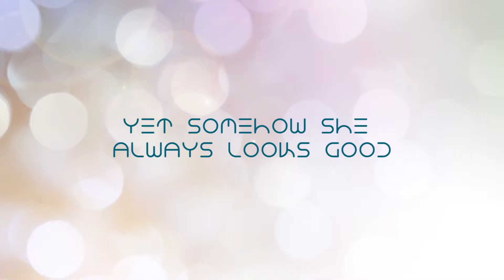DIECAST CAR SERIES "Blue Belle": 1948 Chevy Aerosedan -Blue 1/23 scale - Motormax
Meet Blue Belle

BB is a 1948 Chevy Aerosedan made by @motomaxtoy.

Blue Belle is a model, she is hot and sleek and sexy, she is gorgeous, She is sexy and she knows it. She is a socialite out till all hours in the morning... she never looks dented or messy, She can have any man she wants and she does... she is fire she is a vixen, and she also controls her career like Taylor Swift, she runs a tight ship when things pertain to her, She is self-interested but some say self-centered
Stills are taken from my Instagram account